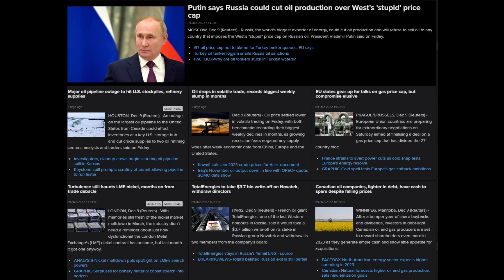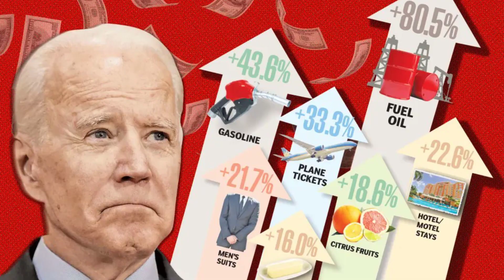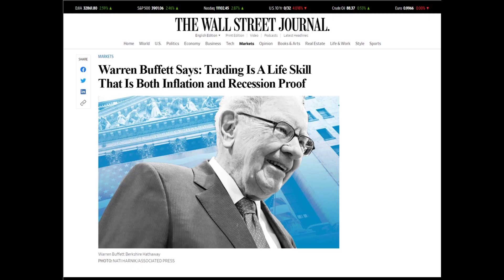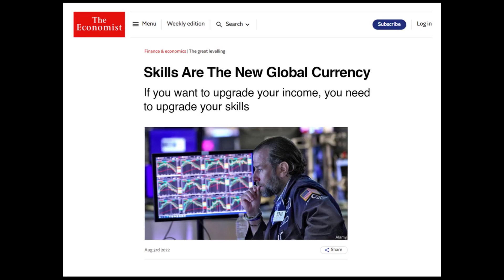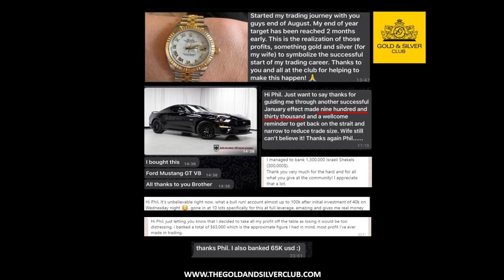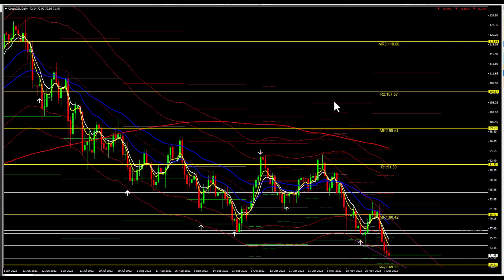WEEK AHEAD COMMODITY REPORT: Gold, Silver & Crude Oil Price Forecast: 12 - 16 December 2022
The Gold & Silver Club is the world's leading authority on Commodities Trading, Research and Data-Intelligence specializing in the Metals, Energy and Agriculture markets.